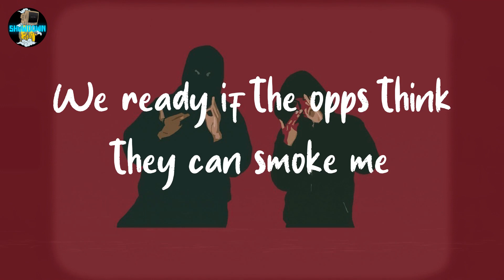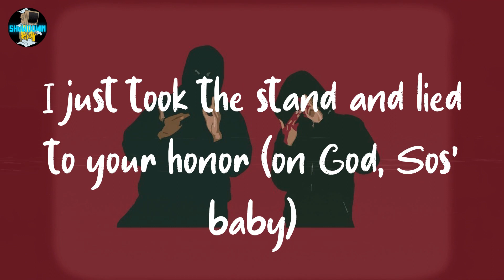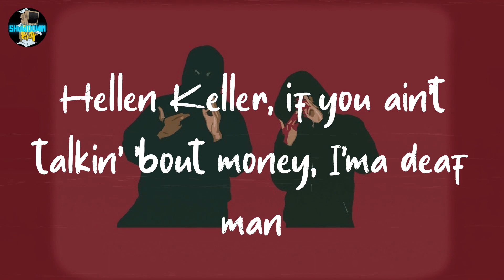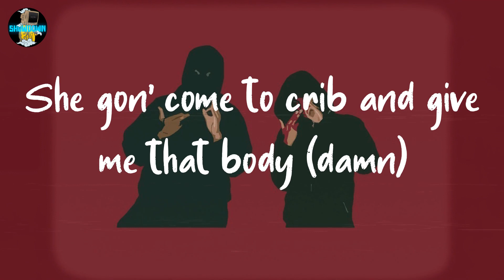lil gnar - Almighty Gnar (lyrics)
🟣lyrics lil gnar - Almighty Gnar

(Damn, stupid dummy)
I love some doughties (damn)
Talkin' Olympians, bitch, I got trophies (yeah)
Call me broksi (no)
Give your ass that Kobe, you try backdoor me (bang, bang, bang)
Skokie (Skokie)
Bitch, I'm from the Southside ain't from Skokie
Call me Smokey
We ready if the opps think they can smoke me
These bitches dirty
Where I'm from, you get a pistol for dirt cheap
A McFlurry
Bitch, my fuckin' wrist are McFlurry
Like a jersey
We'll leave your t-shirt like a jersey (on God)
Did ya heard me? (Bang, bang, bang, huh, huh)
43B (what?)
I just-I just copped some brand new Marni (damn, yeah)
I just-I just blew some bands at Onyx (bands and Onyx)
I just took the stand and lied to your honor (on God, Sos' baby)
She gon' come to crib and give me that body (damn)
I keep a big FN, I be with piranhas (grr)
I just copped a Lamb' truck, fuck yo Honda (ayy, skrt skrt skrt)
Lil Gnar like a doctor, he be medicated (un un, meds)
I need my money now, I ain't got no patience
Blicky hit his chin like Monkey Pox, it get messy (Sos' baby)
I get work from Mexico, I'm plugged with the ese
Caught that boy slippin' with the lead like a X-ray (X-ray)
Got your bitch squirtin' while she ridin' like a jetski (I got jet')
I feel like I'm Chief Keef in 2012 (bang bang)
All these bitches say they love me, I pour Wocky by myself
I just want some sloppy, told the thotty keep her pants on
Gave my youngin' twenty, told him slide with the shiest' on (grr)
Grown ass man, paid the bills, I keep the light on (damn)
Shit getextra sticky, FN blicky with the sights on
G-I-A, certified don't do rhinestones (ya dig?)
B-I-G, Big Guap, know I handle biz'
Half a million on Gnarcotic shoes, I done got Nike pissed (I did)
I done put the east side on my back, they fuckin' love the kid
I ran up these commas out the mall just like a cleat (what?)
When my granny died, it broke my heart, I turnt to beast (swag)
Short thick purple hair bitch, call her Wockiana
Only time I cheat on her is when I'm with my Glockiana (bang bang bang)
Slide with some ahks, they on they deen, I'm finna pop a lil' bean
Choppin' the top off of the 'Rari, call it a guillotine (yeah yeah)
Run with some zoes, sak pase, they talkin' 'bout, "N'ap boule"
Goyard bags come from France, talkin' 'bout my, "Mon Cheri"
Hellen Keller, if you ain't talkin' 'bout money, I'ma deaf man
I just got a chain and a whip, I'm like "Fuck the clan" (beep)
I just-I just copped some brand new Marni (copped some brand new Marni)
I just-I just blew some bands at Onyx (I jus-I just)
I just took the stand and lied to your honor (on God)
I keep a big FN, I be with piranhas (bang, bang)
I just copped a Lamb' truck, fuck yo Honda (ayy)
Lil Gnar like a doctor, he be medicated (yeah)
(Dig)